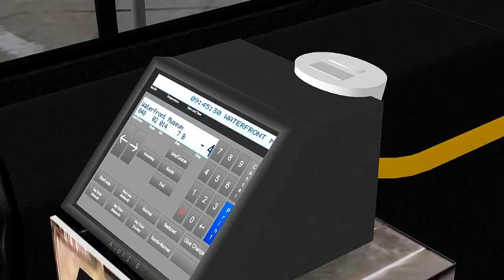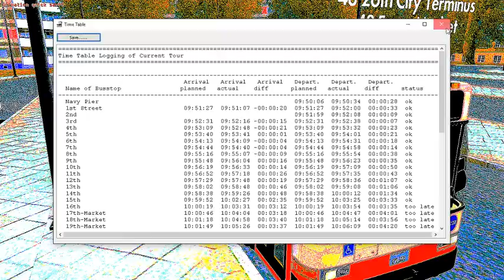Omsi 2 Cayuga USA route 48 Gillig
Hi all !!!

Today I do route to University this was suggested by  knowah L.A.D English